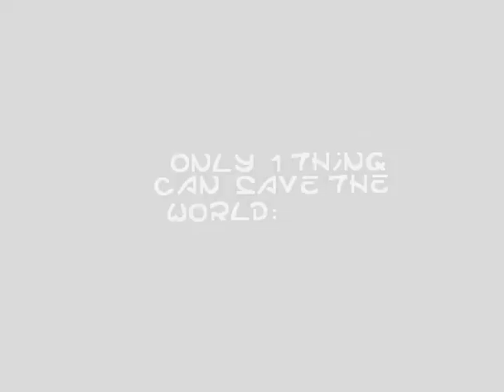Fantasy by Darkage - An Amiga AGA intro released at Mekka & Symposium 1997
A 40 KB intro by Darkage. Ranked 5th in the Amiga 40 KB Intro competition.

Programming and direction by Modem
Graphics by Lanch
Fonts by Decibel

Recorded with WinUAE.